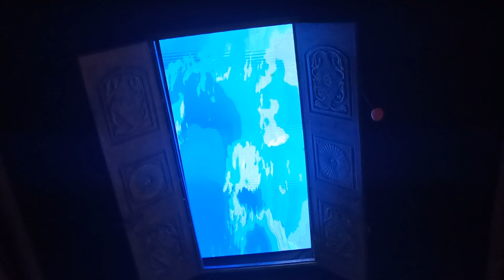Chandannagar Jagadhatri Puja 2023 | Chandannagar Jagadhatri Thakur 2023|Santan sangha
Chandannagar Jagadhatri Puja 2023 | Chandannagar Jagadhatri Thakur 2023 | Chandannagar Lighting 2023
Babu bazar
Jagadhatri Puja 2023 at Chandannagar. Welcome to the channel.This time we on the way to explore the puja pandals of Chandannagar. Chandannagar can be easily accessible from Kolkata easily by roads and railways. Chandannagar is famous for jagadhatri Puja. Chandannagar lighting is world class. Chandannagar jagadhatri Puja Parikrama 2023
চন্দননগর জগদ্ধাত্রী পূজা জগৎ বিখ্যাত। আর চন্দননগরের লাইটিং এর সাথে তো আর কারো  তুলনা হবে না। অপরূপ সুন্দর চন্দননগর জগদ্ধাত্রী পূজা। চন্দননগর জগদ্ধাত্রী পুজো কিভাবে বেশি ঠাকুর দেখা যাবে I Chandannagar Jagadhatri puja best route.